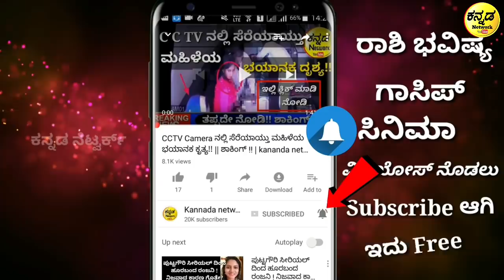ಬೆಚ್ಚಿ ಬೀಳ್ತೀರಾ ಜಗತ್ತಿನಲ್ಲಿ ಈ ದೊಡ್ಡದಾದ ವಿಮಾನ ನೋಡಿದ್ರೆ | Biggest Plane Ever- Stratolaunch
In this video we Explained about Biggest Plane Stratolaunch in kannada .